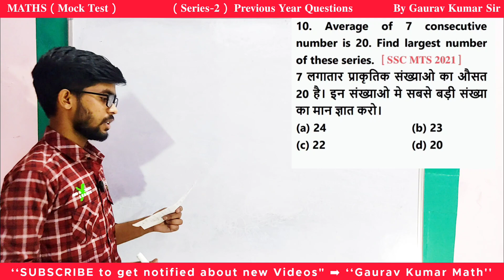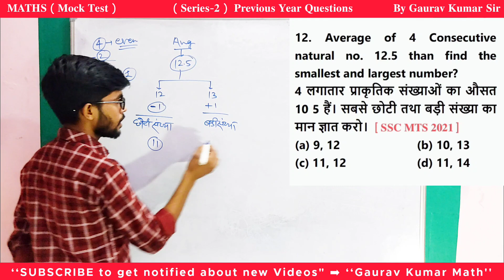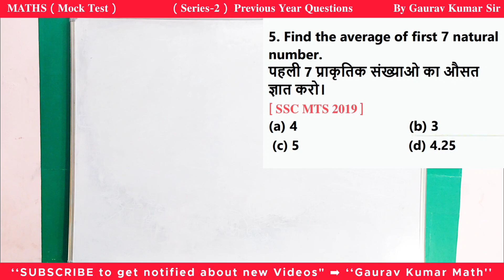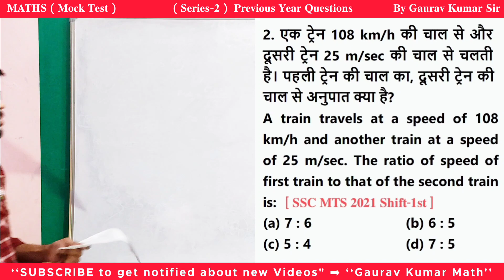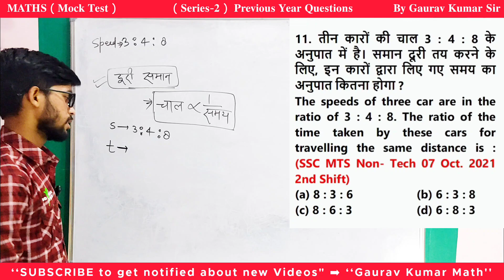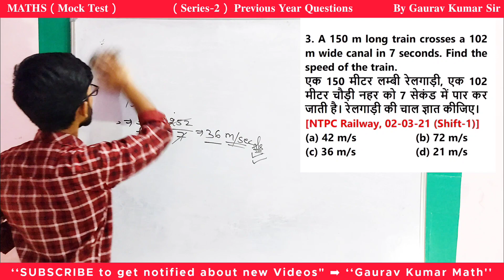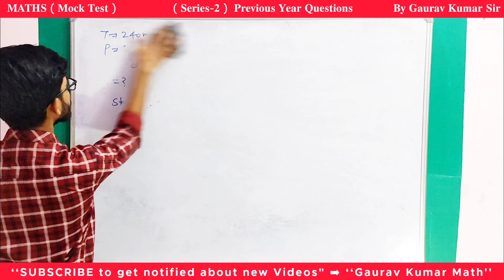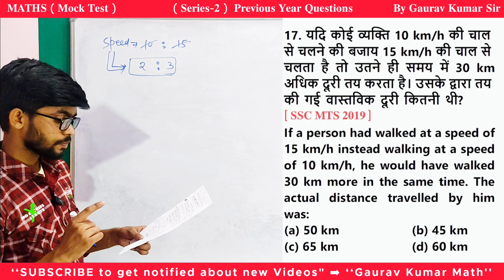Maths Mock Test-2 | SSC MTS 2023 | By Gaurav Kumar Sir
ssc mts maths mock test
mock test ssc mts
ssc mts maths mock test 2023
mock test ssc mts maths 2023
mts math
mts maths

apko yaha pr Maths aur Reasoning ki Video Government Examination se related milti rahegi..😊